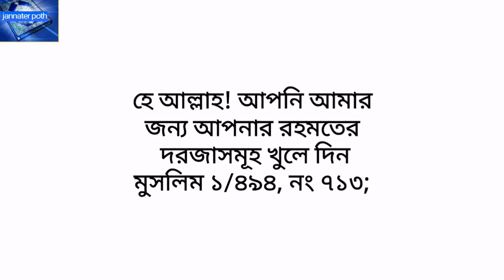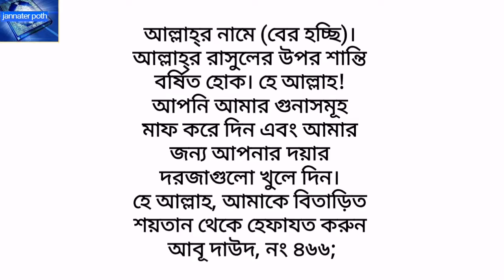মসজিদে প্রবেশ ও বের হওয়ার দোয়া আরবি টু বাংলা | masjid e probes er dua | masjid theke ber hobar dua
আল্লাহ আপনাকে ও আপনার পরিবার কে সুস্থ রাখুন।  আমিন।

মসজিদে প্রবেশের দো‘আ
আনাস ইবন মালিক রাদিয়াল্লাহু আনহু বলেন, “সুন্নাত হচ্ছে, যখন তুমি মসজিদে প্রবেশ করবে, তখন তোমার ডান পা দিয়ে ঢুকবে, আর যখন বের হবে, তখন বাম পা দিয়ে বের হবে” (হাকিম ১/২১৮)

তাই ডান পা দিয়ে ঢুকবে এবং বলবে,

أَعُوْذُ بِاللّٰهِ العَظِيْمِ، وَبِوَجْهِهِ الْكَرِيْمِ
، وَسُلْطَانِهِ الْقَدِيْمِ،
مِنَ الشَّيْطَانِ الرَّجِيْمِ

আ‘ঊযু বিল্লা-হিল ‘আযীম,
ওয়া বিওয়াজহিহিল কারীম,
ওয়াসুলতা-নিহিল ক্বদীম,
মিনাশ শাইত্বা-নির রাজীম।

আমি মহান আল্লাহ্‌র কাছে
তাঁর সম্মানিত চেহারা ও
প্রাচীন ক্ষমতার ওসীলায়
বিতাড়িত শয়তান থেকে
আশ্রয় প্রার্থনা করছি।
আবু দাউদ ৪৬৬

اللّٰهُمَّ افْتَحْ لِيْ أَبْوَابَ رَحْمَتِكَ
আল্লা-হুম্মাফ্‌তাহ লী
আবওয়া-বা রাহ্‌মাতিকা

হে আল্লাহ! আপনি আমার
 জন্য আপনার রহমতের
 দরজাসমূহ খুলে দিন
 মুসলিম ১/৪৯৪, নং ৭১৩;

 মসজিদ থেকে বের হওয়ার দো‘আ
বাম পা দিয়ে শুরু করবে [১] এবং বলবে,

بِسْمِ اللّٰهِ وَالصّلَاةُ وَالسَّلَامُ
 عَلَى رَسُوْلِ اللّٰهِ، اللّٰهُمَّ إِنِّيْ
  أَسْأَلُكَ مِنْ فَضْلِك، اللّٰهُمَّ
  اعْصِمْنِيْ مِنَ الشَّيْطَانِ الرَّجِيْمِ،

বিস্‌মিল্লা-হি ওয়াস্‌সালা-তু
ওয়াস্‌সালা-মু ‘আলা রাসূলিল্লাহ,
আল্লা-হুম্মা ইন্নী আসআলুকা
মিন ফাদ্বলিকা, আল্লা-হুম্মা
আ‘সিমনি মিনাশ শাইত্বানির রাজীম।

আল্লাহ্‌র নামে (বের হচ্ছি)।
আল্লাহ্‌র রাসুলের উপর শান্তি
বর্ষিত হোক। হে আল্লাহ!
আপনি আমার গুনাসমূহ
মাফ করে দিন এবং আমার
জন্য আপনার দয়ার
দরজাগুলো খুলে দিন।
হে আল্লাহ, আমাকে বিতাড়িত
শয়তান থেকে হেফাযত করুন
আবূ দাউদ, নং ৪৬৬;